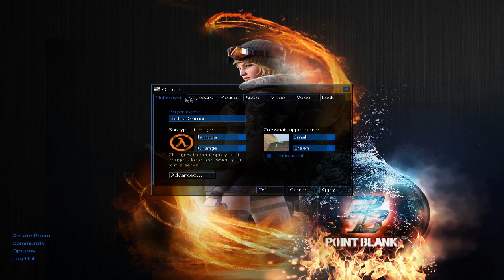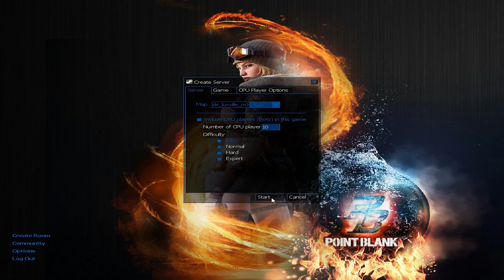Counter Strike - GamePlay Luxville? Point Blank Mod + Download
★ Instaram - @ItsNobiGaming